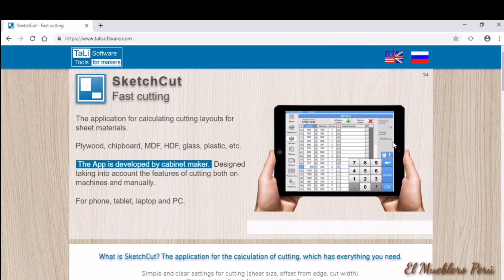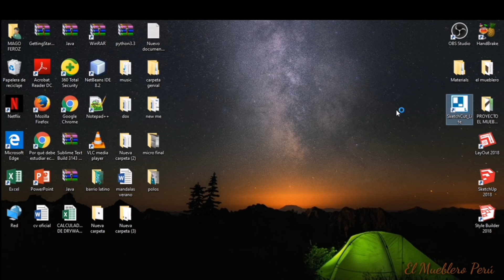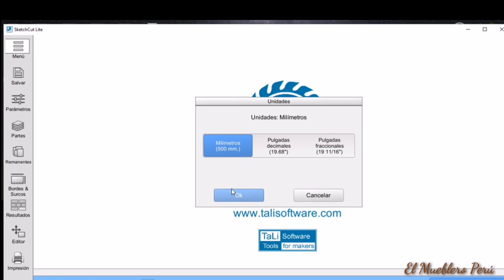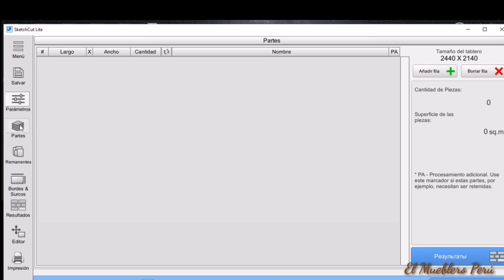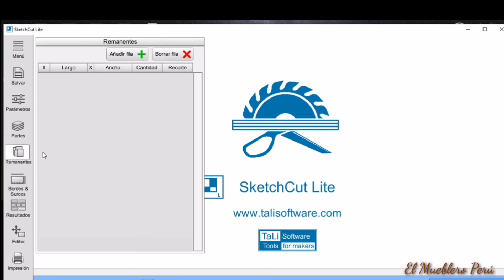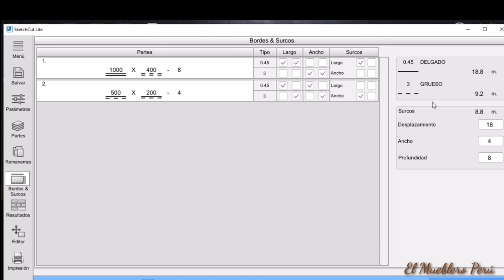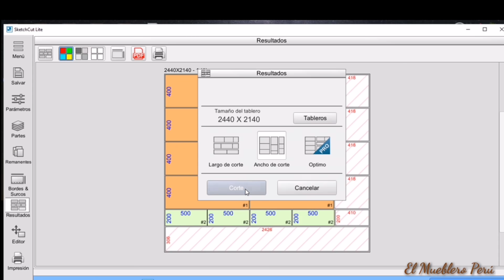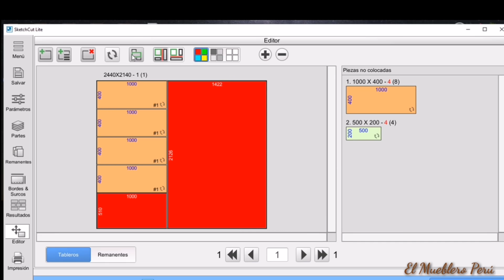El mejor optimizador de cortes de tableros (GRATIS 2024)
Amigos míos acá les dejo el mejor optimizador de cortes de tableros derivados de la madera, melamina, aglomerado, mdf, triplay, osb, vidrio etc. Solo tienes que ingresar el formato del material y empieza a aprovecharlo al máximo.
Es completamente gratuito!!!

También te recomiendo este optimizador
ya que te permite exportar medidas a excel 👇👇👇

Si eres de Perú puedes apoyarnos por medio de Yape
Link de QR Yape 👇👇👇

Si deseas apoyar a seguir mejorando el canal, puedes hacerlo por medio de este número de cuenta. (No estas obligado a hacerlo)
N°Cta BCP:
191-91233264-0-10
N°Cta Interbancaria:
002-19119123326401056